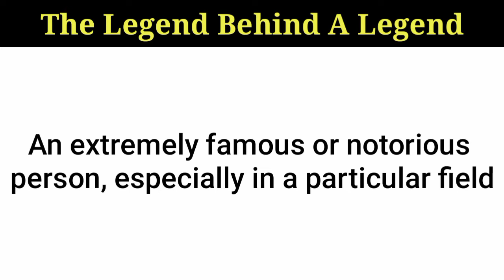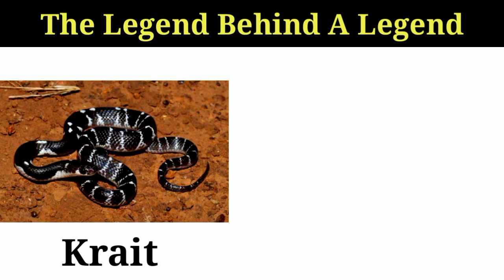The Legend Behind A Legend || Hariharan Balakrishnan || +2 Invitation 1 (Second Prose)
Hello everyone,
I hope u all are doing great.
Here is the 2nd prose of invitation 1 which is
"The Legend Behind A Legend" by  Hariharan Balakrishnan and I have tried my best to make you understand in easy language as much as possible.